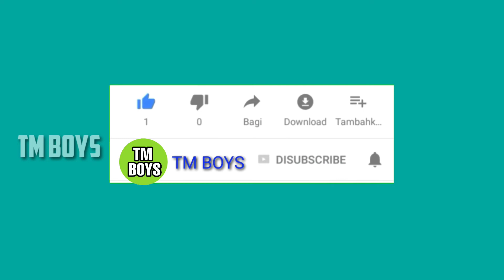கபடி கபடி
கபடி கபடி இந்த விளையாட்டை பாருங்க